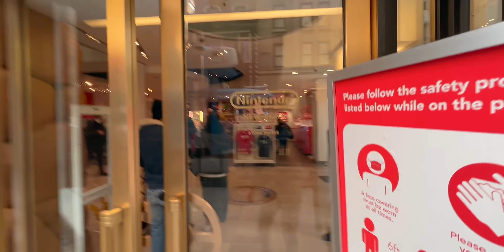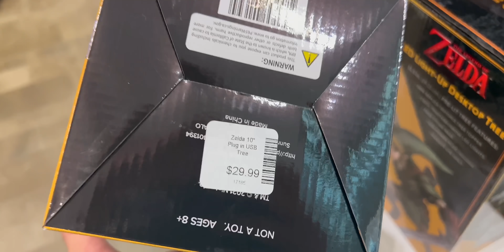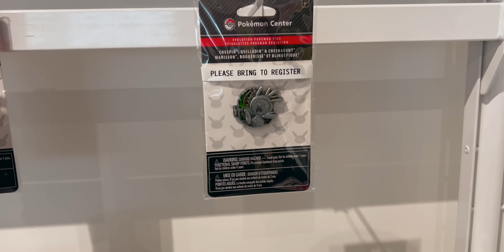il NINTENDO STORE a NEW YORK - Tour Completo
Erano mesi che volevo venire a visitare il Nintendo Store di New York city!

•VUOI SUPPORTARMI?